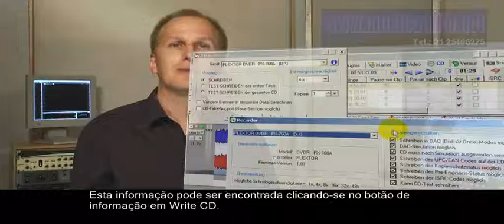097 Masterização de áudio em computador - ISRC EAN